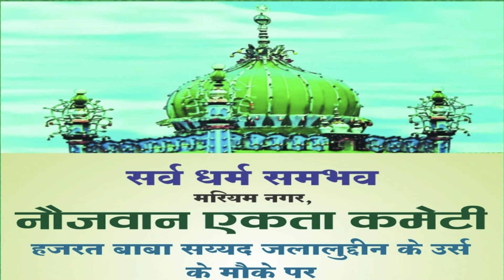102 उर्स की ये Qawwali सुनके दिल को सुकून मिल जाता है | मै तेरे हाथो पे बिक चुका हूं | Ghulam Waris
102 उर्स की ये Qawwali सुनके दिल को सुकून मिल जाता है | मै तेरे हाथो पे बिक चुका हूं | Ghulam Waris

🌹🌹कव्वाली की दुनिया में आपका स्वागत है।🌹🌹

Qawwali Information👇

Qawwali Name: मै तेरे हाथो पे बिक चुका हूं

Fankar: Ghulam Waris

Occasion: हजरत बाबा सय्यद जलालुद्दीन (R.A) Urs Meetha Neem Sharif

Organiser: नौजवान एकता कमेटी

Date: 11/2/2024

Venue:  Mariyam Nagar Nagpur (MH) 31
 Shoot By: MAMREJ MEDIA OFFICIAL

Sound Service : Waheed Sound Nagpur M.9326145365

Lebal: MAMREJ MEDIA OFFICIAL

Producer: Sahil Raza Ashrafi

🌹🌹 Mamrej Media Official Network Is Best Place To Watch Qawwalies🌹🌹

Twitter: @mamrej media official

Sahil Raza Ashrafi (Director/Owner)

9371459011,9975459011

Thank to you so much

मै तेरे हाथो पे बिक चुका हूं  Meetha Neem Sharif Qawwali
मै तेरे हाथो पे बिक चुका हूं  Qawwali
Ghulam Waris Qawwali Mariyam Nagar  Nagpur
Ghulam Waris Qawwali Mariyam Nagar 2024
Ghulam Waris Qawwali

Ghulam Waris letest Qawwali
Ghulam Waris Qawwali 2024
New Qawwali Mariyam Nagar Nagpur

मै तेरे हाथो पे बिक चुका हूं Ghulam Waris qawwali
मै तेरे हाथो पे बिक चुका हूं Ghulam Waris qawwali 102 Urs
मै तेरे हाथो पे बिक चुका हूं Tajuddin birthday Qawwali
Tajulwara Qawwali
Tajuddin birthday Qawwali 2024

Ghulam Waris 102 urs Qawwali
Ghulam Waris 102 latest qawwai
Ghulam Waris 102 Urs New qawwali
Ghulam Waris New qawwali 2024
Ghulam Waris Baba Tajuddin 102 Urs Qawwali
Ghulam Waris Baba Tajuddin 102 Urs Qawwali 2024
new qawwali
letest qawwali 2024
bhandara qawwali
bhandara new qawwali
bhandara qawwali 2024
Habib Ajmeri letest qawwali 2024
Baba Tajuddin 102 Urs Qawwali
Tajulwara 102 Urs Qawwali
Tajuddin 102 Urs Qawwali
baba Tajuddin 102 Urs letest Qawwali
baba Tajuddin 102 hit Qawwali
102 Urs Qawwali
102 baba Tajuddin new Qawwali
baba Tajuddin Qawwali
baba Tajuddin urs Qawwali
Tajulwara urs new Qawwali
Sabbu Shadab Kamptee Qawwali

बाबा ताजुद्दीन, बाबा ताजुद्दीन उर्स स्पेशल क़व्वाली, बाबा ताजुद्दीन उर्स 2024, बाबा ताजुद्दीन का कव्वाली, बाबा ताजुद्दीन उर्स क़व्वाली, बाबा ताजुद्दीन उर्स क़व्वाली 2024, उर्स बाबा ताजुद्दीन क़व्वाली, ताजुद्दीन बाबा, बाबा ताजुद्दीन क़व्वाली, बाबा ताजुद्दीन के गाने, न्यू बाबा ताजुद्दीन क़व्वाली, बाबा ताजुद्दीन कव्वाली, 102 वा उर्स बाबा ताजुद्दीन, नॉनस्टॉप क़व्वाली बाबा ताजुद्दीन, ताजुद्दीन बाबा कव्वाली, न्यू क़व्वाली बाबा ताज उर्स, ताजुद्दीन बाबा की कव्वाली